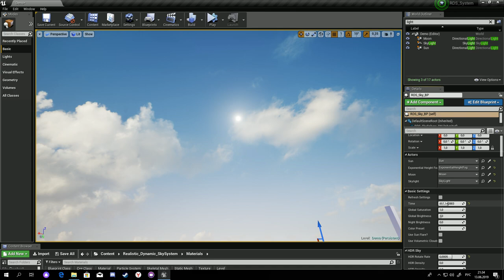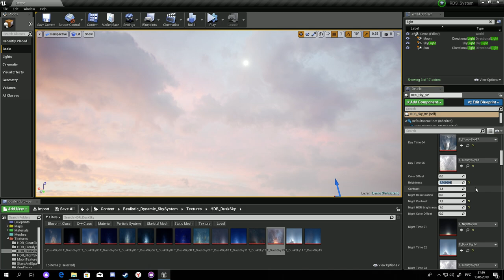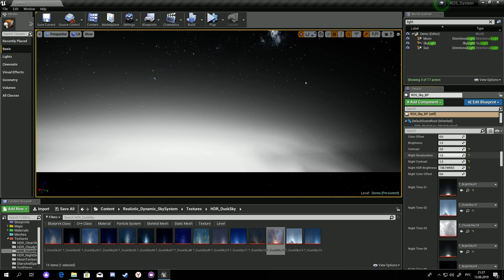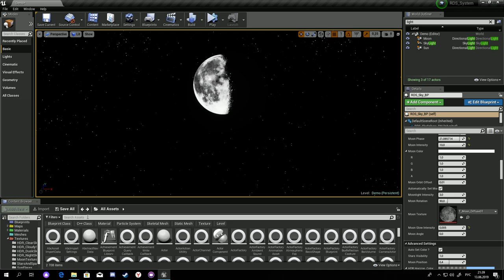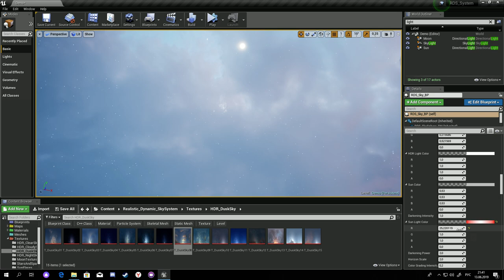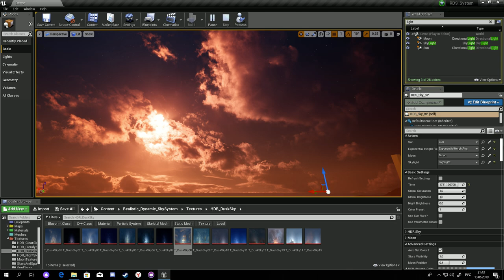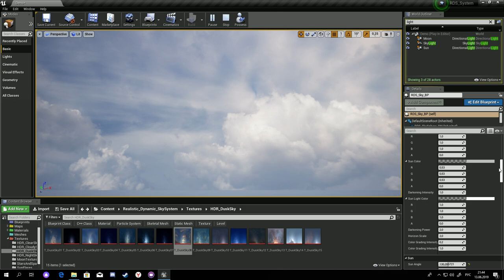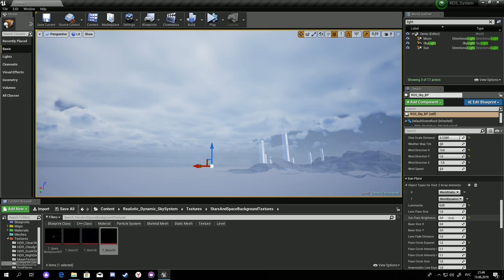▼[UE4] Marketplace - Realistic Dynamic Sky System - Tutorial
Realistic Dynamic Sky System or RDS is a unique dynamic sky sphere, which is extremely realistic as it uses real textures of sky , smoothly changing them during day and night with volumetric clouds.Designed and optimized specially for Virtual Reality and PC/Console games.
Features:

· Smooth HDR sky textures changing
· Over 100 parameters to customize
· Clouds lighting with scattering and shadows changes depending on sun position
·  Height fog, and static,dynamic skylight cubemaps
·  Configurable sun and moon
·  Lens flare effect for sun with flexible options
· Simulate a realtime day/night cycle in game, automatically, with adjustable day length
·  Flexible to use with static and dynamic lighting
· Volumetric clouds with dynamic density and coverage
· Atmospheric sky gradient with tilting in sun direction
· Wind direction and clouds speed for volumetric clouds
·  Stars rendering during night and custom space background (like Milky way) with animation
· Good quality for realtime rendering and sequencer

Technical Details

·        Network replication supported
·        Sky material shader
·        Volumetric Clouds shader
·        Moon shader
·        LensFlare shader
·        1 blueprint that uses material and implements time of day and clouds weather
·        3 Meshes (Skysphere,volumetric clouds box and moon sphere)

· 6 Clear Sky HDRs in 8k resolution
·18 Cloudy Sky HDRs in 8k resolution
·15 Dawn and Sunset Sky HDRs in 8k resolution
·4 Night Sky HDRs in 8k resolution
·1 Moon texture 4096x4096
·1 Space Background texture 8192x2048

· 3 LensFlare textures 1024x1024
· 1 LensDirt texture for Post-Processing 1024x1024
·1 Volumetric Clouds noise texture 1024x102
·4 Color presets for simulating the day and night